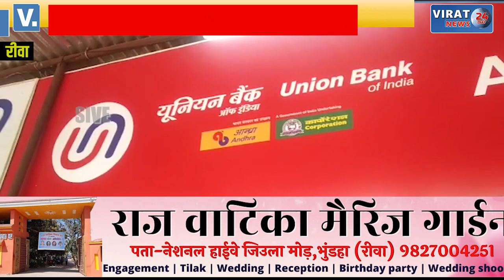🔻रीवा- पैसे ट्रांसफर करने की लालच देकर की 70 हजार की ठगी, देखें क्या बताया पीड़ित ने ?